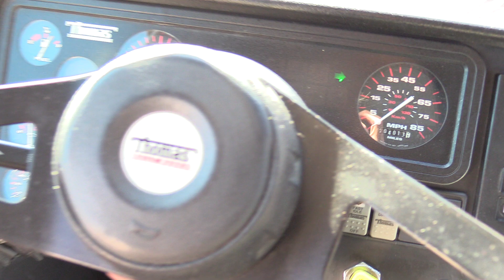2002 Thomas Saf-T-Liner 77 PAX School Bus - B21928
2002 Thomas Saf-T-Liner 13 Row School Bus- B21928

Bus Body Manufacturer: Thomas
Bus Body Model: Saf-T-Liner
Chassis Manufacturer: Thomas
Year: 2002
Engine: Caterpillar 3126 Turbo Diesel Engine
Transmission: Allison Automatic
Brakes: Air
GVWR: 31,350
Mileage: 104,013
Passenger Entry Door: Air Operated Entry Door
Passenger Capacity:
Children: 77 Passengers
Adults: 52 Passengers
Seating Features:
​Bench Seats
Gray Seat Covers
Lighting, Exterior: Marker, Turn, Brake, and Reverse Lights
Lighting, Interior: Stepwell, Dome and Drivers Lights
Heat: Driver and Passenger Heat
Mirrors: Large Exterior Mirrors w/Convex
Media:​
​AM/FM Radio
Speakers in Passenger Area
Additional Bus Features:​
Tilt / Telescope Steering Wheel
Rubber Flooring with Ribbed Aisle, Brown
(2) Roof Mounted Emergency Hatches